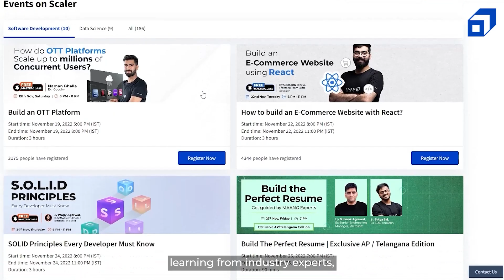Complete Career Roadmap to Becoming a Data Analyst | Data Science Guide | Data Analytics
Data Analyst is one of the most sought-after job profiles in the modern world. Shashank Mishra (Data Engineer III, Expedia) talks about the complete career roadmap of a Data Analyst.

Who are Data Analysts
Analysts examine data to find solutions to issues, get important knowledge about a company's clients, and increase revenue. Key stakeholders, such as the corporate management, are also informed by analysts.

Data Analysts are often confused with Data Scientists, but there is a very distinct difference between the two.

Who are Data Scientists?
Data scientists choose the questions their team should pose and work out how to use data to provide answers. They frequently create predictive models for forecasting and theorising.

Data science is an interdisciplinary field that uses scientific methods, processes, algorithms and systems to extract knowledge and insights from noisy, structured and unstructured data, and apply knowledge and actionable insights from data across a broad range of application domains.

Let’s understand how to start off with having a career as a Data Analyst, in this video.

Want to learn more about the scope of Data Engineering in India, check out this video ➡️

Topics covered in this video:
0:00 - Introduction
0:31 - Roles and Responsibilities of a Data Analyst
3:15 - Essential skillsets for Data Analyst
3:25 - 1. Programming
4:38 - 2. Data Structures and Algorithms
6:15 - 3. Databases
8:10 - 4. SQL
10:10 - 5. Big Data Fundamentals
12:09 - 6. Dashboarding tools
13:29 - 7. Data warehousing
15:40 - 8. Advanced Excel
17:10 - 9. ETL tools
19:10 - 10. Statistics
20:22 - 11. Soft Skills

About SCALER